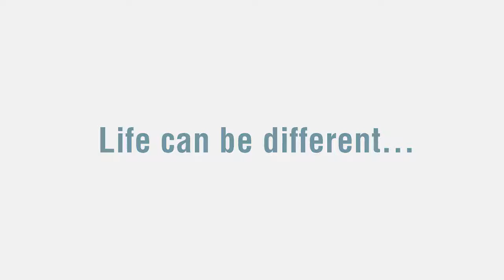Disturbed concentration and memory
At the Woolston Wellness Center, we determine the location and severity of spinal ligament injuries. Spinal ligament injuries are the #1 cause of chronic pain and disability in the world.